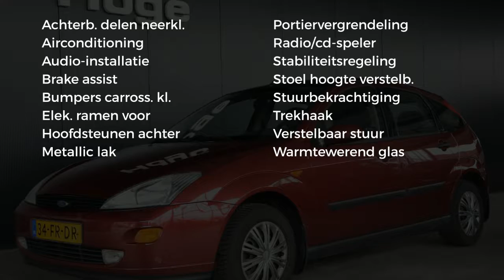Ford Focus 1.6-16V AMBIENTE Airco Stuurbekr. APK 17-02-2019 Trekhaak Inruil mogelijk